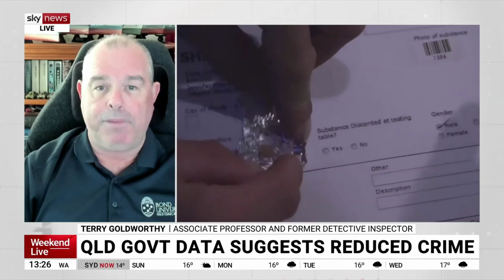Sky News talking crime, punishment and pill testing with Dr Terry Goldsworthy